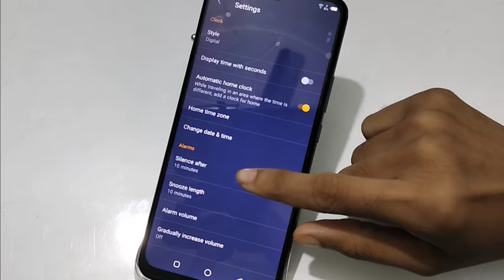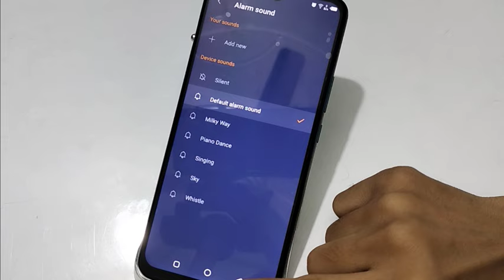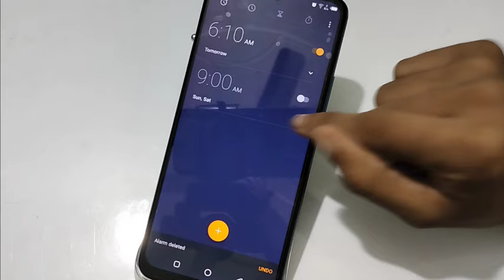How to set Alarm in infinix Hot 10, infinix hot 10 me alarm kaise set karen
infinix hot 10 me alarm kaise set karen Welcome to "infotalk online" my motive behind creating this channel is to make it easy to understand tech videos in Hindi.